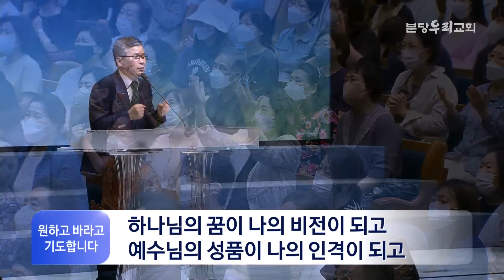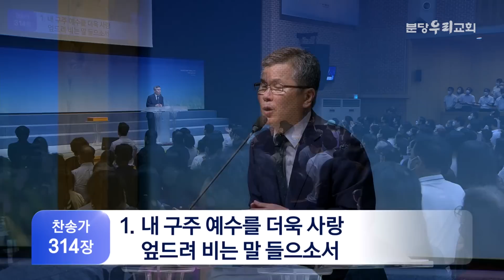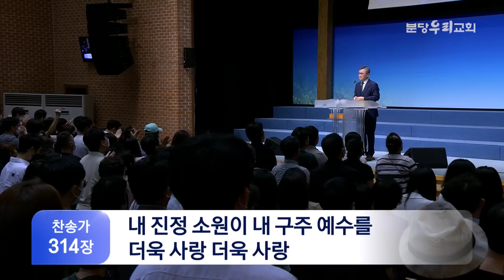2022-08-21 설교 후 찬양 | 원하고 바라고 기도합니다, 내 구주 예수를 - 거침없이 달려가기 위해 | 이찬수 목사 | 분당우리교회 주일설교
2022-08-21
분당우리교회 주일설교
거침없이 달려가기 위해 (사도행전 20:22-24)
설교 후 찬양 : 원하고 바라고 기도합니다, 내 구주 예수를
이찬수 목사